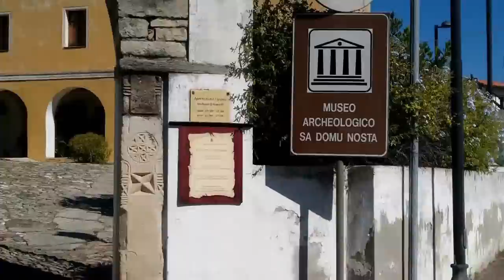PARKOUR AND FREERUNNING TRIP TO SENORBI' (CA) HD 2015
VIDEO REALIZZATO A SENORBI'
PROVINCIA CAGLIARI